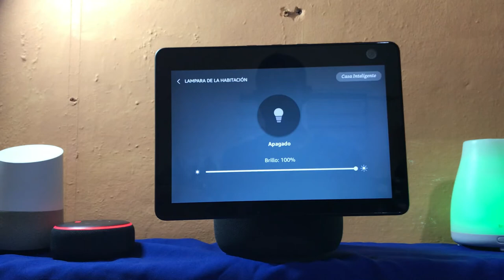Como encender un dispositivo con AMAZON alexa en el MOMENTO que quieras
Ejemplo si le dices que encienda la luz de la habitación en 10 segundo lo hará, esta función la hará con el tiempo que tu quieras. por citar un ejemplo  puse unos segundos pero se puede hacer mas tiempo.

5 segundos
10 segundos
15 segundos
20 segundos
25 segundos
30 segundos
35 segundos
40 segundos
45 segundos
50 segundos
55 segundos
60 segundos

00:00 Ejemplo de como sera
0:09 Explicacion
0:19 como se hace.
0:33 como encenderla en un tiempo que queramos.